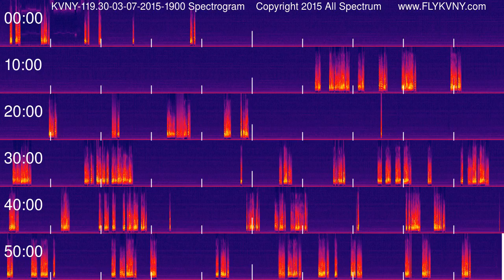Van Nuys Airport Tower Recordings 119.3 MHz 03-07-2015 1900 hour Spectrogram